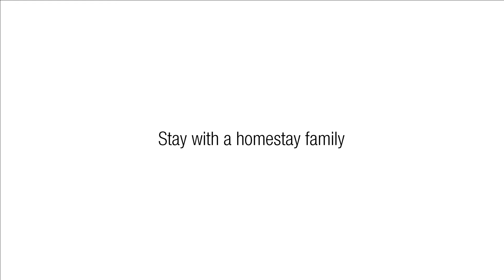Meet a Monash College student living in homestay